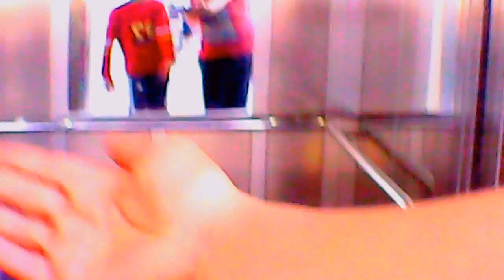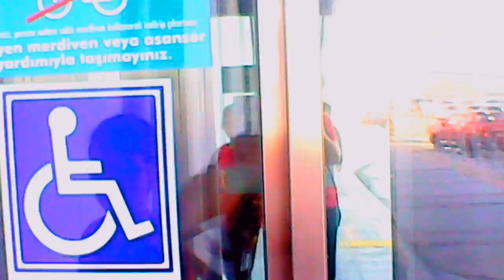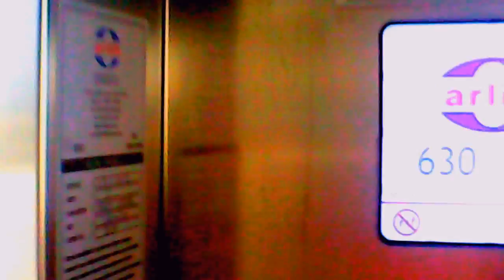3 arkadaş /FBI larla mevzu / vlog 9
pewdiepie pubg,
pewdiepie bts,
pewdiepie song,
pewdiepie türkçe,
pewdiepie oyunu,
pewdiepie türk,
pewdiepie car,
pewdiepie outlast,
pewdiepie trap adventure,
pewdiepie,
pewdiepie amnesia,
pewdiepie anime,
pewdiepie agario,
pewdiepie araba,
pewdiepie asmr,
pewdiepie adventure,
pewdiepie ainsley,
pewdiepie ayda kaç para kazanıyor,
pewdiepie animation,
pewdiepie ark,
a pewdiepie song,
a kiss pewdiepie,
pewdiepie bot,
pewdiepie bts reaction,
pewdiepie brofist,
pewdiepie bot mu,
pewdiepie barbie,
pewdiepie bf1,
pewdiepie bully,
pewdiepie beard,
pewdiepie brad,
scp 087 b pewdiepie,
pewdiepie b 3,
pewdiepie t.a.b.s,
pewdiepie tuber simulator b,
pewdiepie big b,
pewdiepie plan b,
pewdiepie plan b everyone,
pewdiepie gta b,
pewdiepie b,
marzia and pewdiepie b,
pewdiepie cringe,
pewdiepie cry,
pewdiepie comedy night türk,
pewdiepie chair,
pewdiepie conan,
pewdiepie cat mario,
pewdiepie cake,
pewdiepie cry of fear,
pewdiepie cs,
pewdiepie tuber simulator c,
pewdiepie my new c,
pewdiepie c,
pewdiepie new c,
mlg c/ pewdiepie and markiplier,
pewdiepie çakması,
pewdiepie çeviri,
pewdiepie çizim,
pewdiepie çocuğu,
pewdiepie çanakkale savaşı,
pewdiepie en çok izlenen videosu,
pewdiepie 31 çekerken yakalandı,
sinir çeviri pewdiepie,
pewdiepie türkçe çeviri,
ruhi çenet pewdiepie,
pewdiepie drama,
pewdiepie dog,
pewdiepie dark souls 3,
pewdiepie dark souls,
pewdiepie ddlc,
pewdiepie dark souls 2,
pewdiepie despacito,
pewdiepie death note,
pewdiepie deadpool,
phillyd pewdiepie,
get pewdiepie d,
pewdiepie wall of d,
d&b nation pewdiepie,
pewdiepie maya d,
pewdiepie tuber simulator d,
pewdiepie initial d,
pewdiepie walking d,
pewdiepie happy wheels d,
pewdiepie plays d,
pewdiepie evi,
pewdiepie edgar,
pewdiepie enes,
pewdiepie editor,
pewdiepie enes batur,
pewdiepie editor sive,
pewdiepie exo,
pewdiepie enes batur diss,
pewdiepie editors,
pewdiepie evie,
youtube who#e pewdiepie,
pewdiepie game,
pewdiepie f.e.a.r,
pewdiepie tuber simulator e,
pewdiepie e.t,
pewdiepie e.x.e,
pewdiepie skate e,
pewdiepie dark souls e,
e.g. pewdiepie,
pewdiepie funny montage,
pewdiepie fnaf,
pewdiepie film,
pewdiepie fifa,
pewdiepie fiverr,
pewdiepie fanart,
pewdiepie frog,
pewdiepie funny moments türkçe altyazı,
pewdiepie fake,
pewdiepie far cry 4,
pewdiepie america f yeah,
pewdiepie f this s,
pewdiepie what the f man,
pewdiepie f the fans,
pewdiepie press f to win,
pewdiepie f you brian,
pewdiepie animated f this,
pewdiepie tuber simulator f,
pewdiepie says the f word,
pewdiepie green screen,
pewdiepie gta,
pewdiepie games,
pewdiepie giriş,
pewdiepie geleneksel medya,
pewdiepie guitar,
pewdiepie gay,
pewdiepie game videos,
pewdiepie geometry dash,
pewdiepie tuber simulator g,
pewdiepie gmod,
pewdiepie horror g,
pewdiepie pokemon g,
pewdiepie simulator g,
pewdiepie g major,
pewdiepie the last g,
pewdiepie scary g,
pewdiepie hater,
pewdiepie horror,
pewdiepie havana,
pewdiepie home,
pewdiepie handshake,
pewdiepie haters,
pewdiepie hmm,
pewdiepie hile,
pewdiepie horror game,
pewdiepie hack,
triple h pewdiepie,
pewdiepie roast h,
pewdiepie tuber simulator h,
pewdiepie prop h,
pewdiepie h game,
pewdiepie 中文 h,
pewdiepie ın evi,
pewdiepie ın arabası,
pewdiepie ı won,
pewdiepie ın odası,
pewdiepie ın en çok izlenen videosu,
pewdiepie ın videosuna çıktım,
pewdiepie ırkçılık,
pewdiepie ın ilk videosu,
pewdiepie ırkçılık videosu,
pewdiepie ın sevgilisi,
ı hate pewdiepie,
ı hate pewdiepie remix,
ı hate pewdiepie türkçe,
pewdiepie ı geçen türk,
pewdiepie ı korkut,
ı hack pewdiepie,
pewdiepie ilk video,
pewdiepie intro,
pewdiepie io,
pewdiepie illuminati confirmed,
pewdiepie ifşa,
pewdiepie is dead,
pewdiepie irkci,
pewdiepie i won,
pewdiepie indian people,
pewdiepie iceland,
i pewdiepie hate,
i'm pewdiepie song,
i hacked pewdiepie,
i'm gay pewdiepie,
i'm broke pewdiepie,
i roast pewdiepie,
i hate pewdiepie video,
i hack pewdiepie,
i interview pewdiepie,
pewdiepie jacksepticeye,
pewdiepie japan,
pewdiepie jahrein,
pewdiepie jesus,
pewdiepie jack,
pewdiepie jabba,
pewdiepie jameskii,
pewdiepie jazzpunk,
pewdiepie jacksepticeye intro,
pewdiepie jundo,
pewdiepie tuber simulator j,
pewdiepie vs j,
j'ai rencontré pewdiepie,
pewdiepie kpop,
pewdiepie kanalı,
pewdiepie kimdir,
pewdiepie kpop bts,
pewdiepie korku,
pewdiepie ksi,
pewdiepie kulaklık,
pewdiepie kiss,
pewdiepie kazandım,
pewdiepie komik montaj 1,
kim k pewdiepie,
pewdiepie k town,
pewdiepie animated fu*k this,
pewdiepie tuber simulator k,
pewdiepie kdrama,
pewdiepie k,
pewdiepie vlog k town,
pewdiepie türkçe k,
pewdiepie fu*k this,
pewdiepie lol,
pewdiepie like,
pewdiepie laugh,
pewdiepie lwiay,
pewdiepie lil pump,
pewdiepie linç,
pewdiepie lele pons,
pewdiepie like and dislike,
pewdiepie love,
pewdiepie last of us 2,
pewdiepie l.a vlog,
pewdiepie sister l,
l.a. noire pewdiepie,
l hate pewdiepie,
scare pewdiepie l,
l'auto di pewdiepie,
pewdiepie marzia,
pewdiepie music,
pewdiepie montage,
pewdiepie monika,
pewdiepie memes,
pewdiepie me